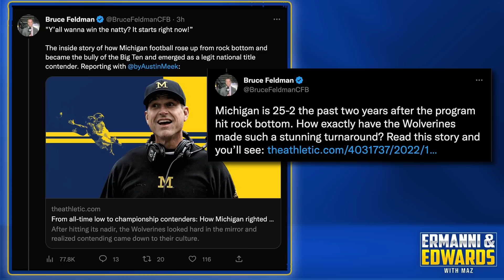Braylon Edwards on Michigan's Quest for a National Championship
Ryan Ermanni and Braylon Edwards discuss Michigan's quest for their first College Football Playoff win, along with potentially winning the National Championship!